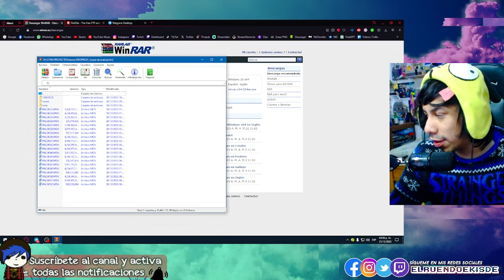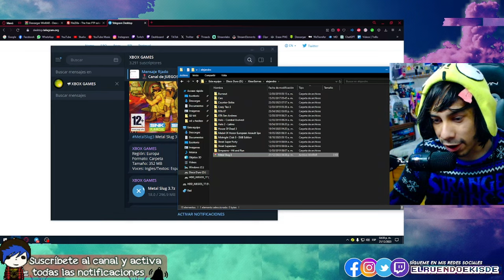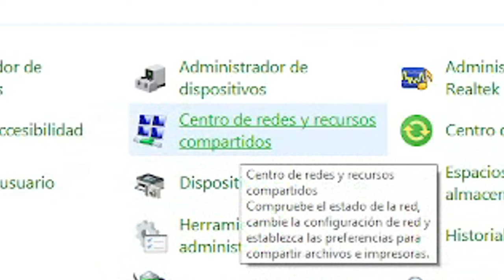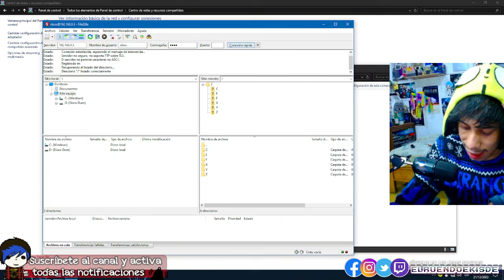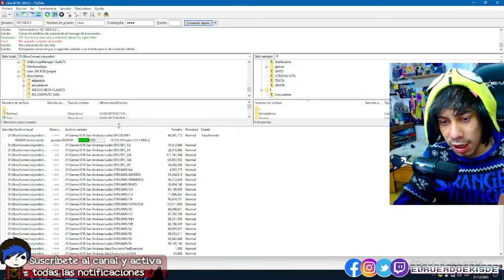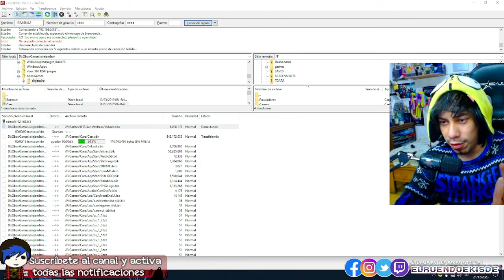Como PASAR JUEG0S en el XBOX CLASICO (vía FTP) | TUTORIAL 2024